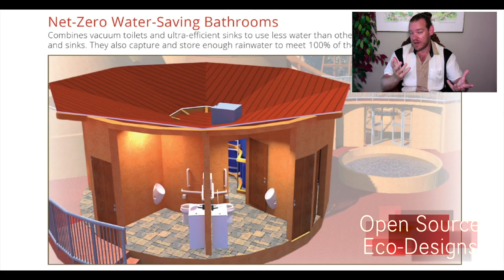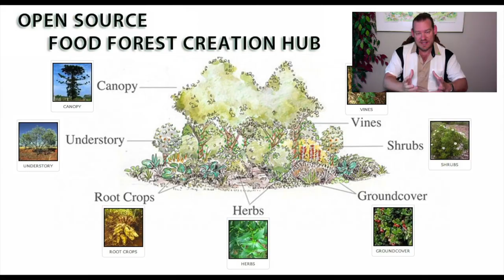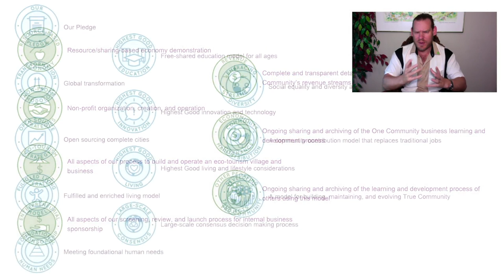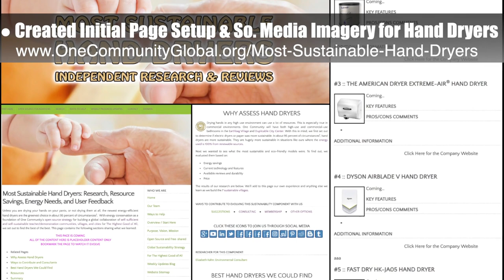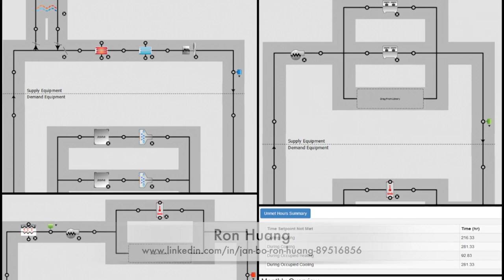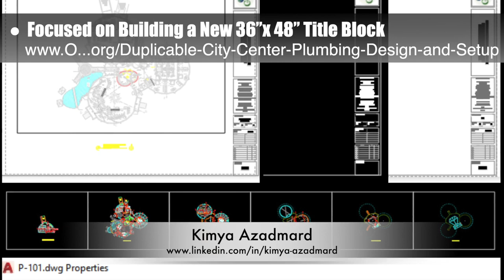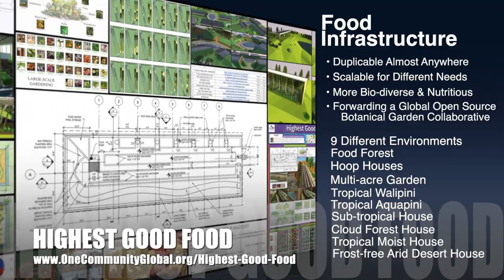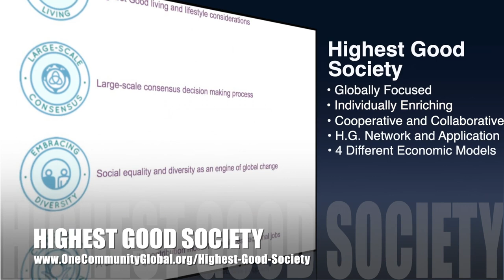People Helping People - One Community Weekly Progress Update #336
People Helping People | Global Collaboration | Open Source Cooperation | Sustainable Energy | Global Sustainability | Sustainable World | A Green New World | One Community | Weekly Progress Update #336

"It’s time for a sustainability model that supports and rewards people helping people. We have the ability and knowledge necessary to create a sustainable world that benefits everyone, now let’s create the motivation so it actually happens. One Community’s path to doing this is open source plans and a replicable prototype that demonstrates such a model as easy enough, affordable enough, and attractive enough so that it will spread on its own. This is the September 1st, 2019 edition (#336) of our weekly progress update detailing our team’s development and accomplishments."

PEOPLE HELPING PEOPLE INTRO: @0:30
PEOPLE HELPING PEOPLE SUMMARY: @10:55

Artist: VUKE